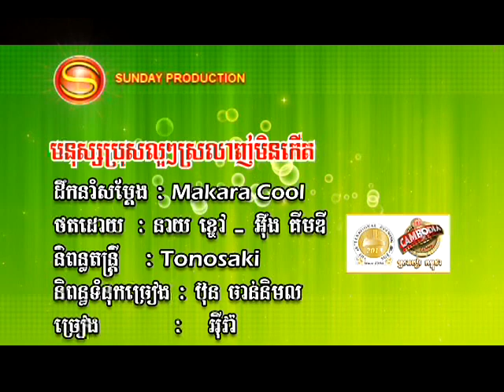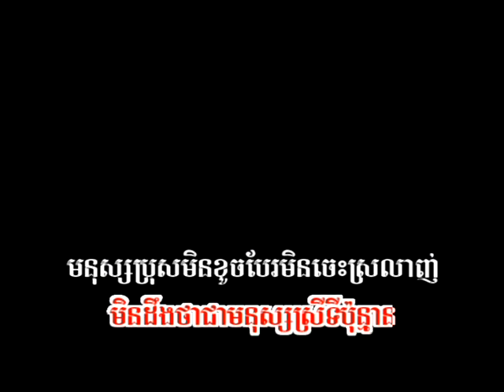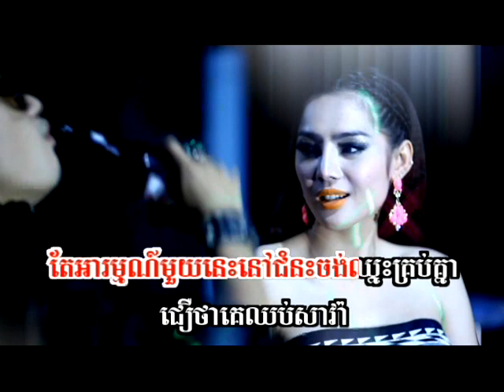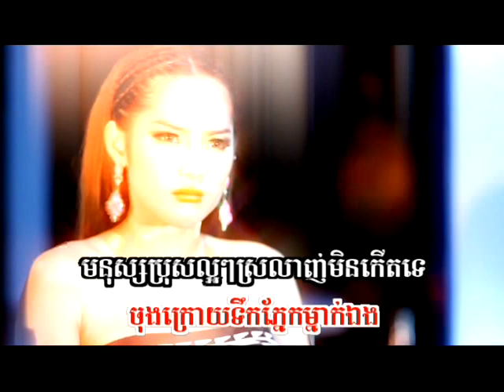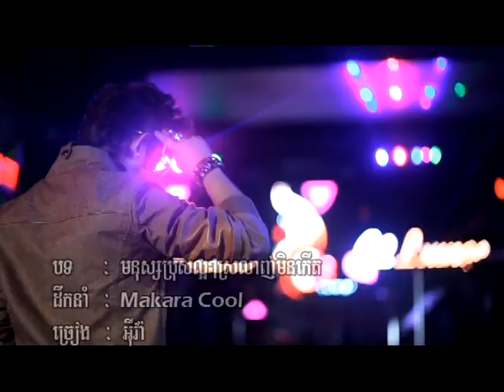SD DVD Album 49-8 Karaoke Song